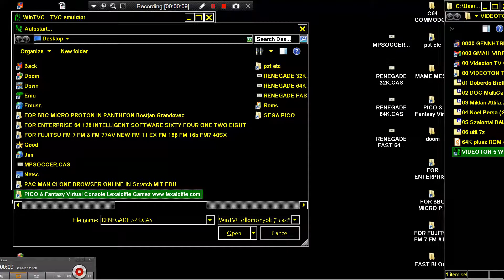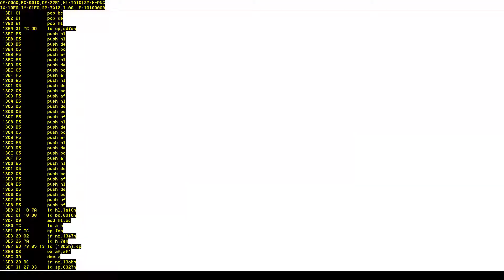VIDEOTON TVC MICROPROSE SOCCER 1 ITS ENTERRISE 64 128 SUB PORT BUT WITHOUT INDOOR SOCCER